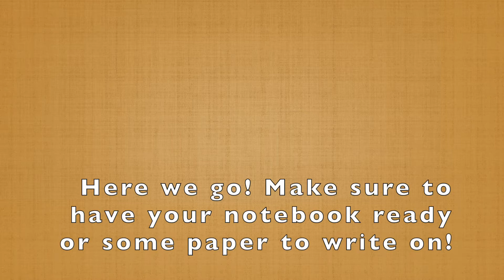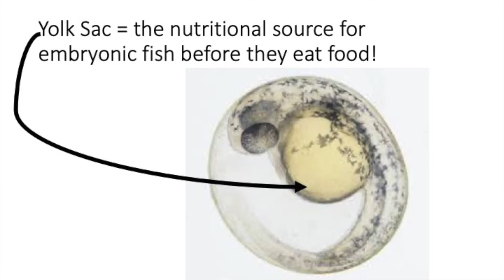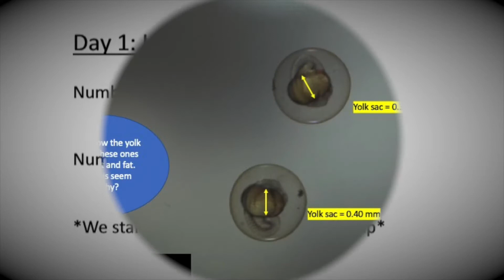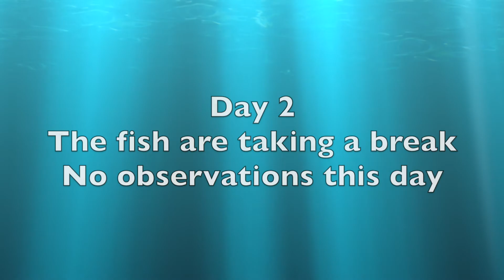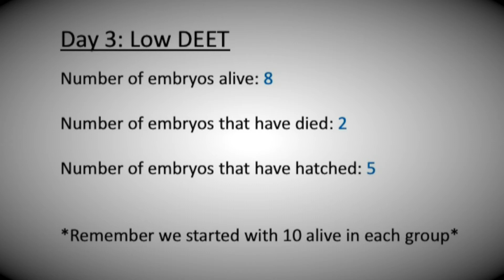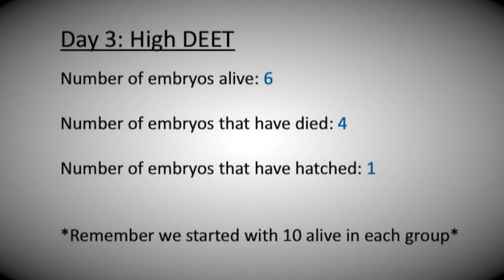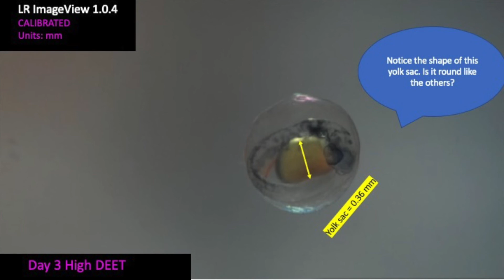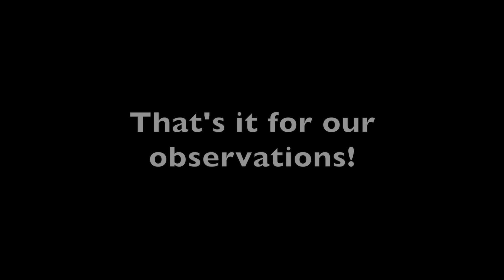How does DEET affect the growth and development of zebrafish embryos? Virtual Experiment